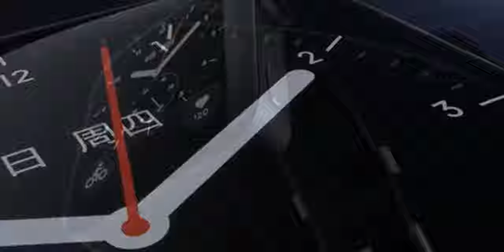Xiaomi Mi Watch ¿EL MEJOR SMARTWATCH? - PRECIO Y DISPONIBILIDAD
Xiaomi Mi Watch todas las especificaciones, precio y disponibilidad.